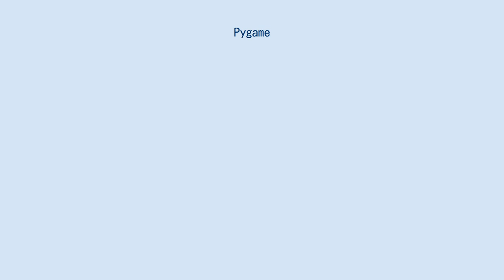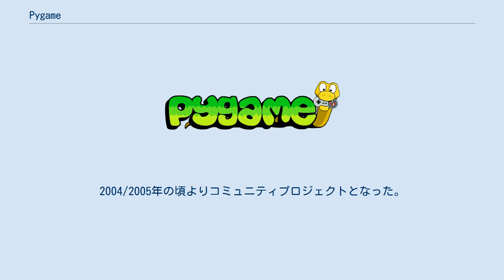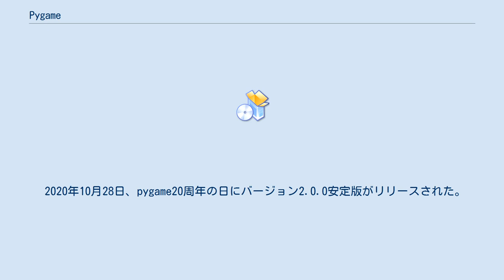Pygame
pygame は、ビデオゲームを製作するために設計されたクロスプラットフォームのPythonモジュール集であり、Pythonでコンピュータグラフィクスと音声を扱うためのライブラリを含んでいる。
pygameは、SDL ライブラリの上に構築されており、C言語のような低水準の機構を使わずにリアルタイムのコンピュータゲームを開発できるようにするための配慮がなされている。
これは、計算量の多い関数（主にグラフィクス処理）のほとんどはゲームロジック自体から切り離せるという想定にもとづいており、それがPythonのような高水準言語をゲーム開発に使用することを可能にしている。
 pygameは、開発が停止したpySDLライブラリを置き換えるために作られた。
 pygameは、元はPete Shinners によって書かれ、GNU Lesser General Public Licenseの下で配布された。
2004/2005年の頃よりコミュニティプロジェクトとなった。
多くのチュートリアルが存在する。
 小さなゲームを作る大会も開かれている. 2009年8月リリースのバージョン1.9.1を最後に開発が停滞。
2009年末にpygame reloadedとしてpygame2へ向けて進むかに見えたが、ならず。
2016年末より復調、2019年までにバージョン1.9.2から1.9.5がリリースされた。
バージョン1.9.5以降、pygame2開発が再始動された。
 2019年3月31日、以前よりリファクターリリース（リファクタリング_(プログラミング) ）と称されてきたバージョン1.9.5がリリースされ、以下のアナウンスがあった。
 2020年10月28日、pygame20周年の日にバージョン2.0.0安定版がリリースされた。
 どういう状態になったら、pygame 2が完成したことになるのか、について、マイルストーンが掲げられている。
 2Dエンジンとライブラリ: